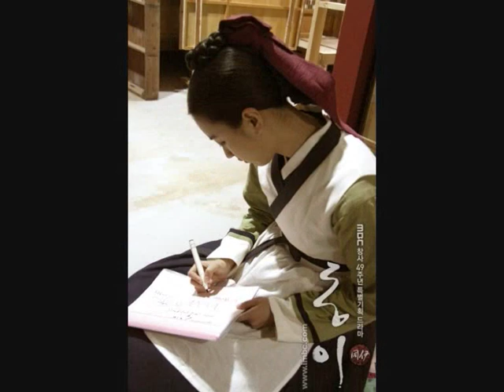Dong Yi OST - Wind From The End Of The Sky (Jang Na Ra)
Hope you will like the pictures!

Here are the lyrics:

jeo haneur wi nunmullo geurin baramui soksagim
gubigubi ttaraga geu soge jamdeunda

geurium dahajin geugoseun aryeonhan gieoksog geugoseun
deulkkoccheoreom sarajyeo beorineun haneur kkoc geuriumdeul

neora neora haneuri naeryeora kkumgir gadeug heureuneun sori
neora neora byeolbicdo ollyeo narara
geurium datneunda kkumgireur geotneunda

Translation:

The green sky above, the winds whispering of tears
Fall asleep in along winding road

Yearning for a place that looked vaguely in memory
Lke the wildflowers that disappear and the longing for the sky that lay

You, you are the sky that filled with flowing dream
You, you are the star that raise and fly
Yearning to walk in the closed dreamy road

Guys, thank you so much! I could never believe I could get so many views! :X